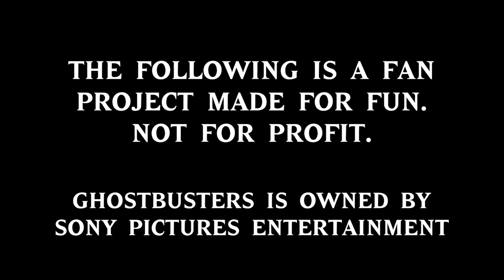Ghostbusters: Extermination | CROSS PLATFORM UPDATE (ROBLOX)